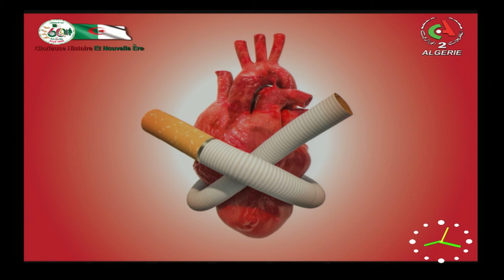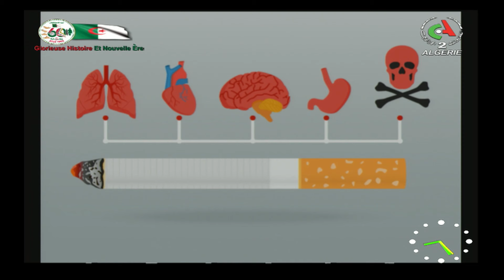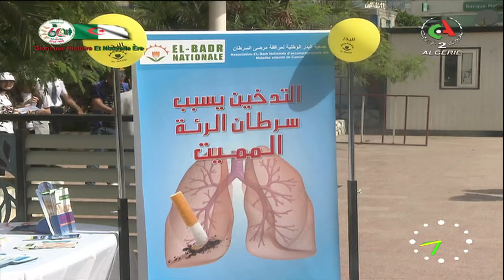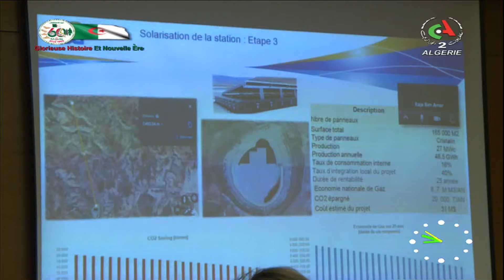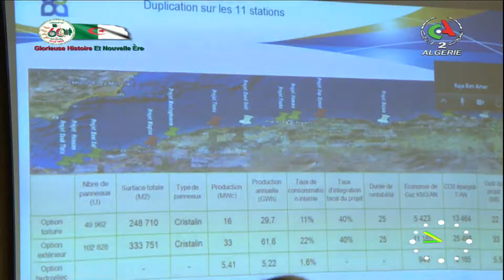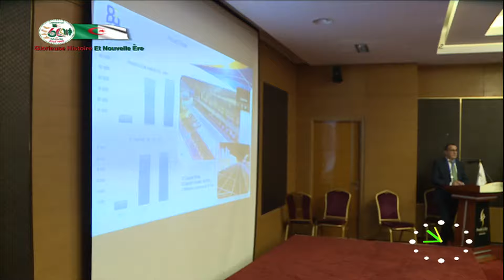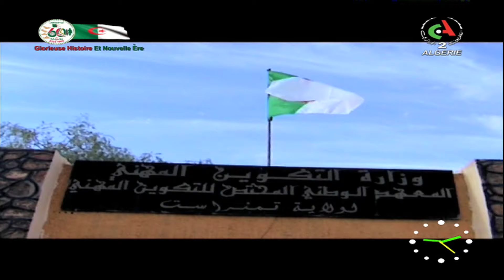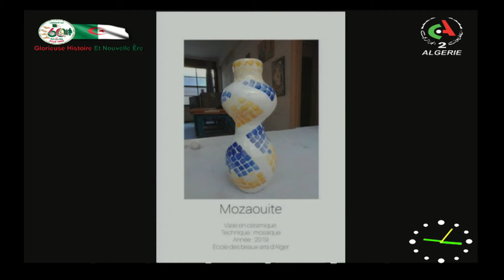Bonjour d'Algérie | 02-06-2023